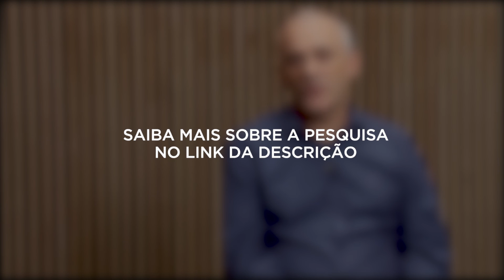Think Tank FGV - Pesquisa sobre Corrupção e Ineficiência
Este artigo relata resultados de um experimento econômico que investiga até que ponto os eleitores punem a corrupção e o desperdício nas eleições. Embora ambos sejam responsáveis por uma perda de bem-estar para os eleitores, eles não são necessariamente percebidos como igualmente imorais. A literatura empírica na agência política ainda não lidou com essas duas dimensões que determinam as escolhas dos eleitores. Nossos resultados sugerem que moralidade e normas são de fato cruciais para um equilíbrio de voto superior em sistemas com políticos heterogêneos: enquanto a corrupção é sempre punida, o interesse próprio - na ausência de normas - leva à aceitação e perpetuação de desperdícios e perdas sociais.

Título da pesquisa: "Condemning Corruption While Condoning Inefficiency: An Experimental Investigation Into Voting Behavior"

Autor: Paulo Roberto Arvate

Possui mestrado e doutorado em Economia pela Universidade de São Paulo (USP). Desenvolveu parte de seu doutorado na Universidade da California, Los Angeles (UCLA) e foi professor visitante da Michigan State University (MSU). Atualmente, é pesquisador do C-Micro (FGV) e professor da Escola de Administração da Fundação Getulio Vargas de São Paulo (EAESP). Sua área de trabalho é finanças públicas, economia política e escolha pública.

Sites da FGV